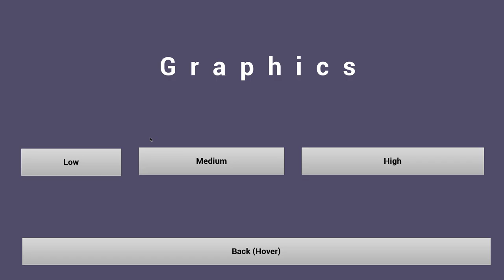playing creej by my friend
SUB TO @thecreejcrew